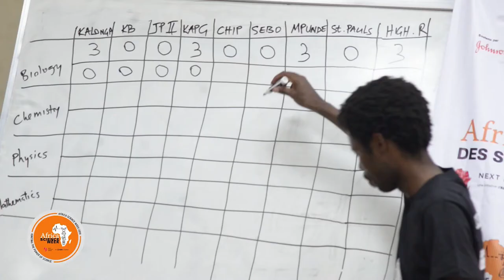NEFScienceWeek 2019 Zambia: Engaging leaners at Mulungushi University Day2